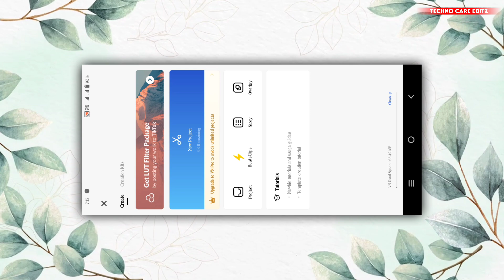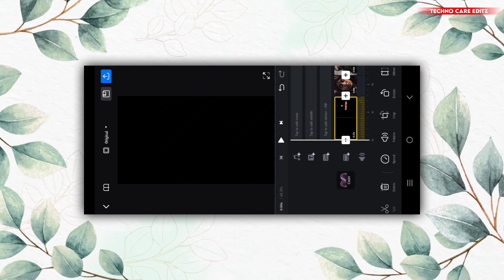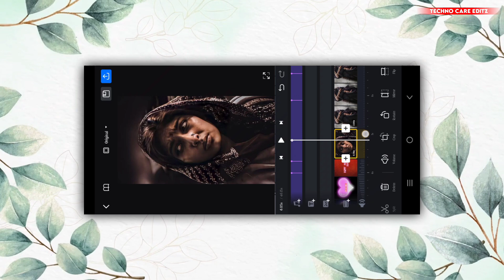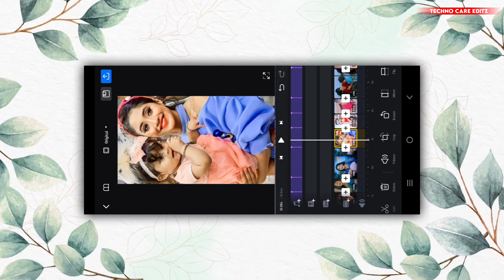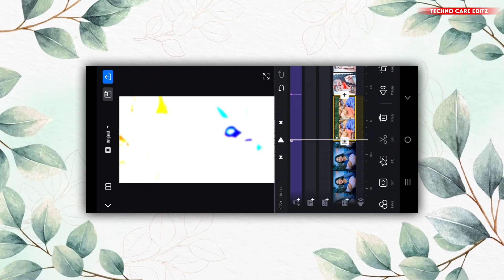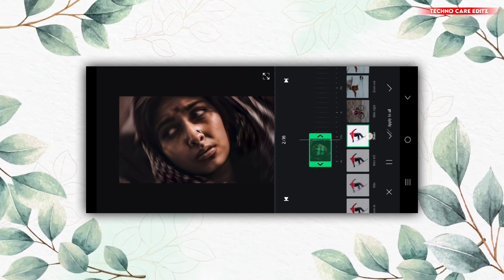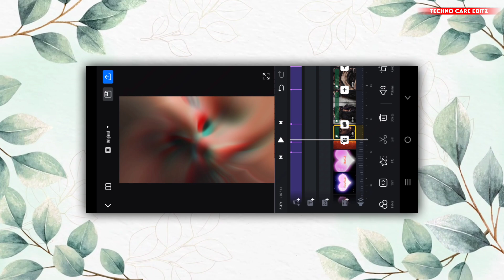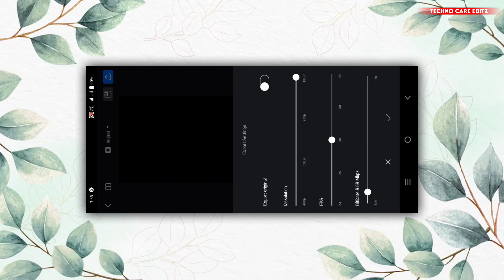Mother's day Special Video Editing VN Video Editor / Mother's day Status Video Kaise Banaye / VN App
Hello Friends. ?

Materials Is Telegram 🤘🤘🤘

mother's day video editing
mothers day special video kaise banay
mothers day video editing in kinemaster
mothers day whatsapp status editing
mother's day whatsapp status video editing
mother's day status video editing in kinemaster
mothers day name art video editing
how to make mother's day status video
mother's day status kaise banaye
mother's day whatsapp status
mothers day video editing
mothers day status video editing
new mother's day status video 2021

𝙱𝚊𝚌𝚔𝚐𝚛𝚘𝚞𝚗𝚍 𝚖𝚞𝚜𝚒𝚌
Songs Name : Leborio Counti